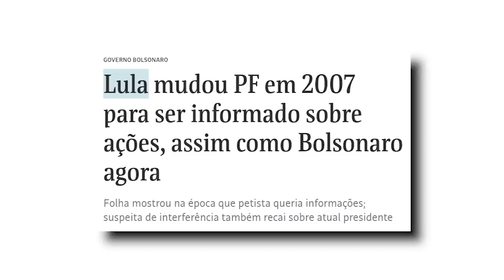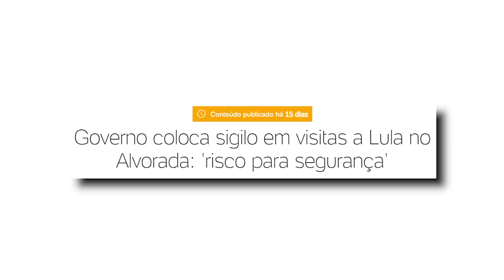BOULOS passa pano pro Lula e eu NÃO deixei Barato!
Resposta ao Guilherme BOULOS!
Boulos
Guilherme